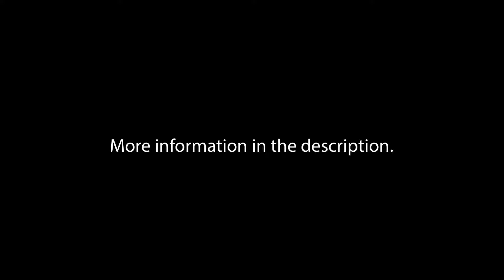Venerable Wayne Ren Cheng Shi - On Vimalakirti - September 14th 2020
On Vimalakirti
September 14th 2020 at The Buddha Center in Second Life.